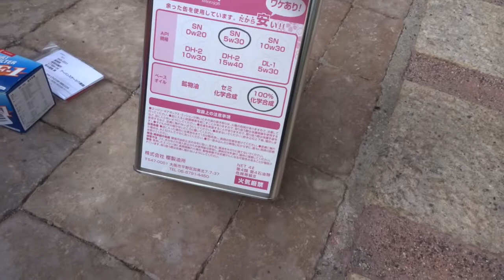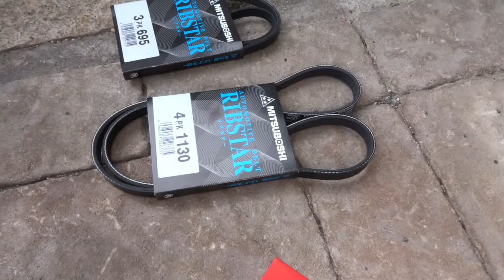[DIYメンテナンス]パジェロミニのオイルとオイルフィルター交換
今回は、息子の車のメンテナンスを強制執行です（笑）
まずは簡単にオイルとオイルフィルターの交換です。
パジェロミニは比較的作業がしやすいので、ロビンくんの兄～でも
簡単に出来るでしょう！？

今回購入したサクラ(SAKURA) エンジンオイル SN 5W-30